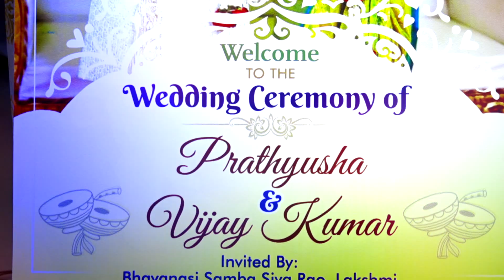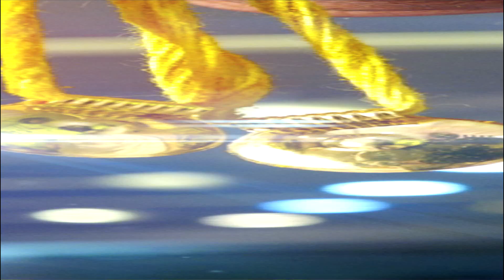ganga photography kommuri Naresh 🎥📸